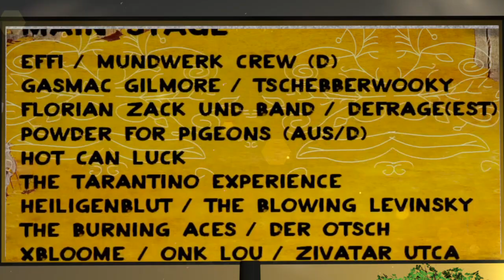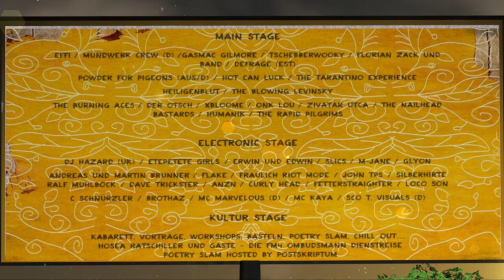FREE TREE OPEN AIR 2013 Spot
FREE TREE OPEN AIR 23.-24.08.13

✖ 2 Tage - 3 Bühnen - Camping

✖ 19 Bands - 20 DJS - 2 MCs - Visual mapping - Kabarett - Poetry Slam

✖ alternative music and culture festival

✖ Taiskirchen im Innkreis - Kainzing - nähe Sportanlage- im Grünen

Musik, Spaß und Kultur werden mitten im Grünen in traumhaften Ambiente vereint.
Nach der unvergesslichen Premiere des Festivals 2012 wird 2013 noch eins drauf gesetzt.
Sei wieder dabei, lass dich überraschen und erlebe ein perfekt abgestimmtes Line Up, mitreißendes Kulturprogramm mit Workshops, Kabarett, Poetry Slam,. geniale Dekorationen, veganes Essen und noch mehr, gemäß Kraut und Ruam!

✖ FREE CAMPING!